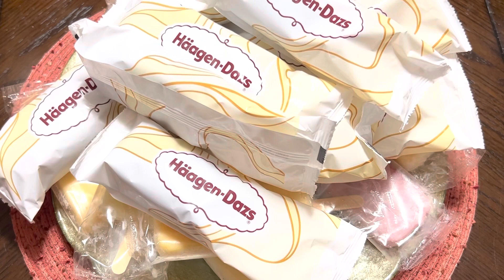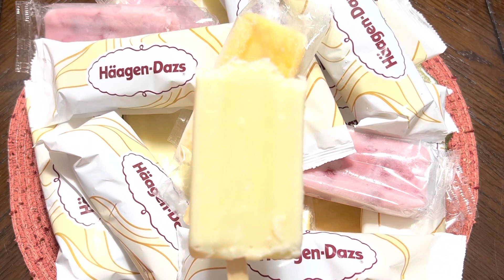HUH! SUGAR FOR LIFE